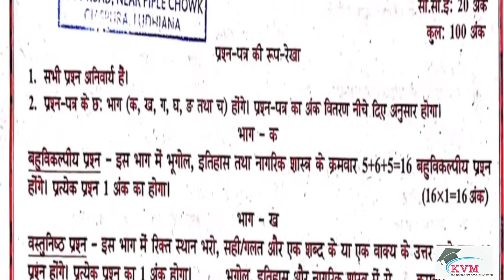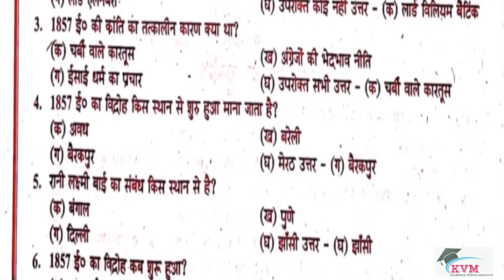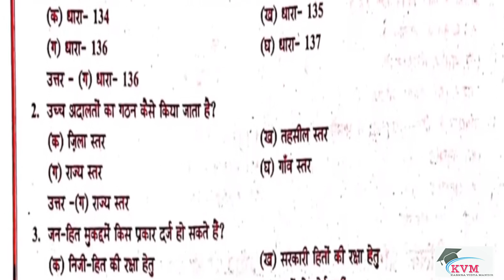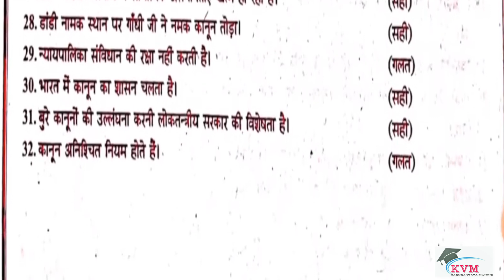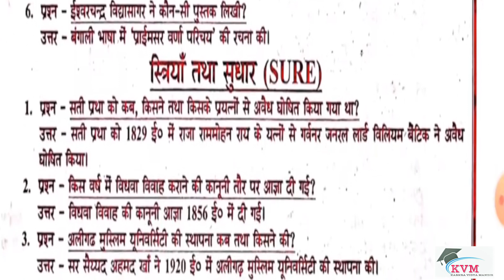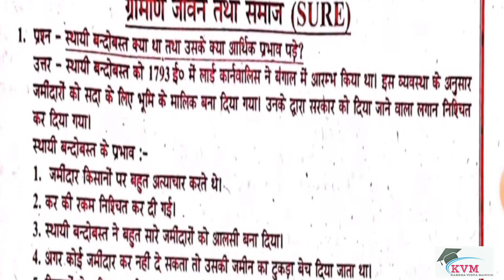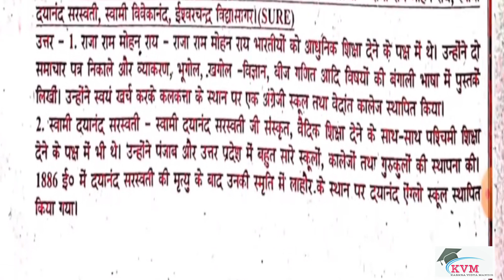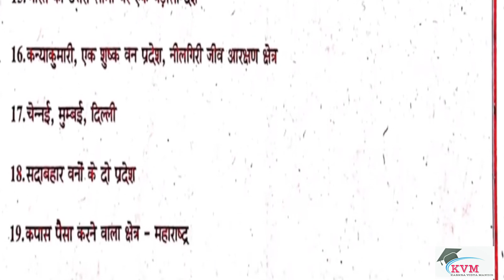8th Class SST shanti guess paper 2024 Social Science PSEB Hindi Medium 2024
8th class social science paper 2024 hindi medium,
shanti guess paper social science 8th class 2024,
shanti guess paper 2024,
shanti guess paper sst 8th class 2024,
class 8th sst shanti guess paper 2024,
shanti guess paper for class 8th,
8th class social science shanti guess paper 2024,
shanti guess paper for pseb class 8th,
sst paper 8th class 2024,
8th class sst final paper 2024,
8th class sst paper 2024,